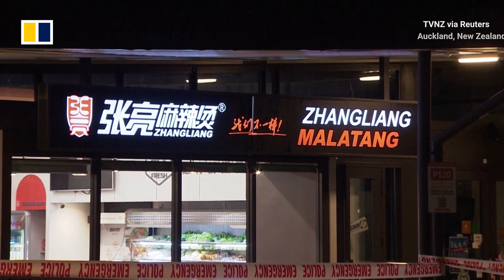Axe-wielding man attacks diners at Chinese restaurants in New Zealand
An axe-wielding man attacked diners at three neighbouring Chinese restaurants in New Zealand on June 19, 2023. Four diners were wounded in the incidents, which happened in a suburb in northern Auckland. The suspect was arrested at the scene and charged with wounding with intent to cause grievous bodily harm.